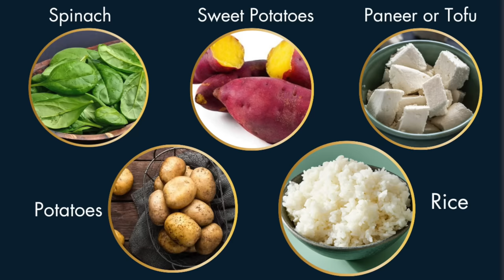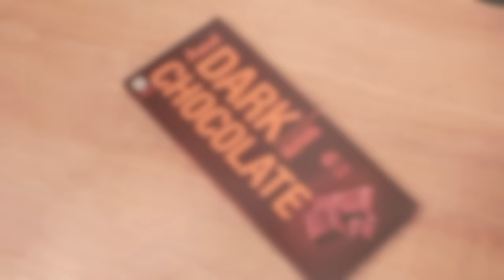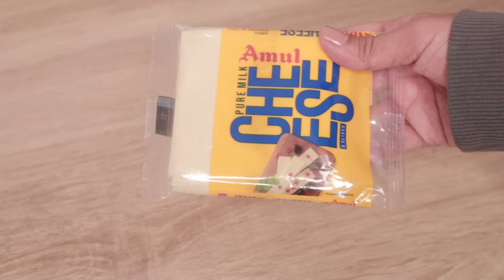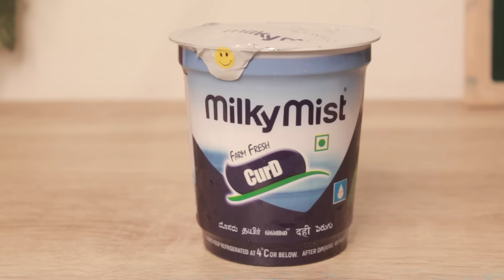My Full Weight Gain Journey 🥗 Diet Plan & Exercises 💪Gain weight in a healthy way |Anukriti Lamaniya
Hey Fam, Kaise hai aap sabhi 🤗

Aj ke video main mene apni full weight gain journey ap logo ke sath share ki hai. I hope you all find this video helpful and useful ❤️

Anukriti Lamaniya

♪ Butter (Prod. by Lukrembo)
Link :